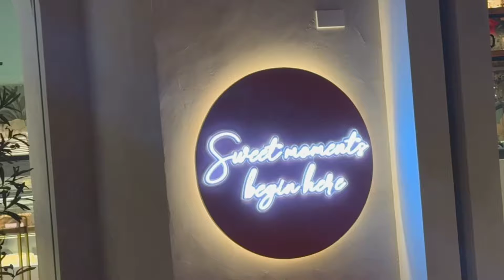Grand Opening of Secret Recipe/ Fridays D Group and more ganap!